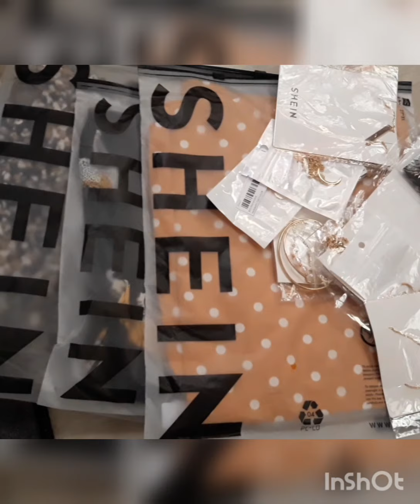SHEIN Cheap Everyday Accessories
SHEIN JEWELRIES.